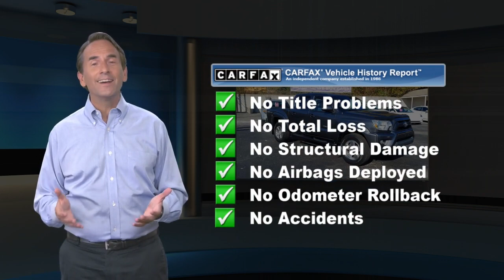Used 2015 Toyota Tacoma , Leonardtown, MD LP5248A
Leonardtown Ford

4WD. 2015 Toyota Tacoma Base V6 Magnetic Gray Metallic 2015 Toyota Tacoma V6 4WD 5-Speed Automatic Awards:* JD Power Initial Quality Study (IQS) * JD Power Initial Quality Study (IQS), Vehicle Dependability Study (VDS) * JD Power Initial Quality Study (IQS), Vehicle Dependability Study * ALG Residual Value Awards, Residual Value Awards * 2015 KBB.com Best Resale Value AwardsDoing business the Right way in St Mary's County .Visit us on the web ford.com or call us at Welcome to Leonardtown Ford! Located in Leonardtown, MD, Leonardtown Ford is proud to be one of the premier dealerships in the area. From the moment you walk into our showroom, you'll know our commitment to Customer Service is second to none. We strive to make your experience with Leonardtown Ford a good one - for the life of your vehicle.

[RLVID:1814:23809b7e4aaf0b7f:d22f2d20c50a2885:1]